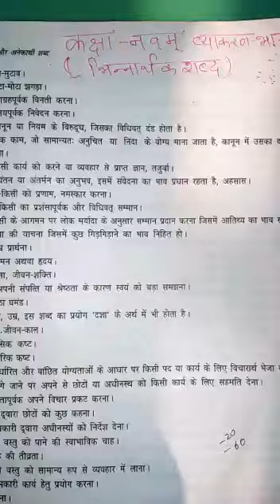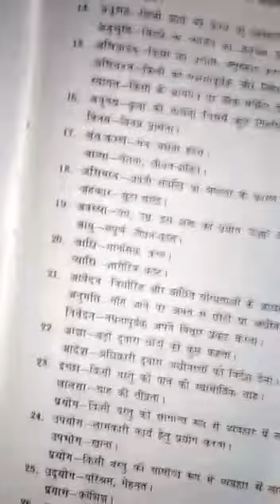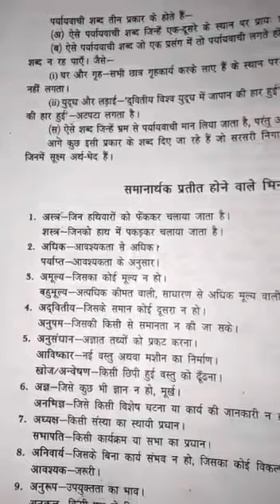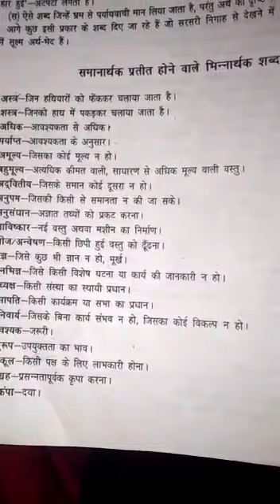Ms. Sunaina sein || Class- IX || Subject- Hindi || Topic- भिन्नार्थक शब्द (दोहरान )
Ms. Sunaina sein || Class- IX || Subject- Hindi || Topic- भिन्नार्थक शब्द (दोहरान ) || DAV Public School, Sri Muktsar Sahib